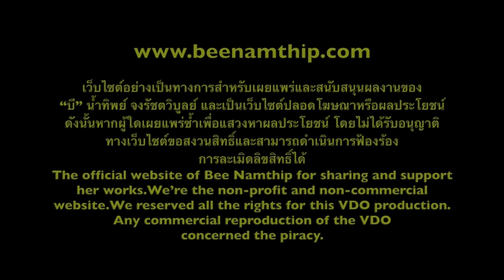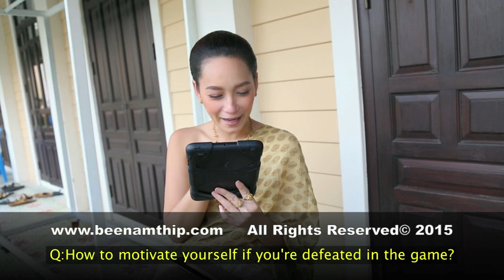Bee Namthip Clip Update December 2015 (English subtitled)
บี น้ำทิพย์ ตอบคำถามแฟนคลับ เดือนธันวาคม 2558 Bee Namthip official website update December 2015